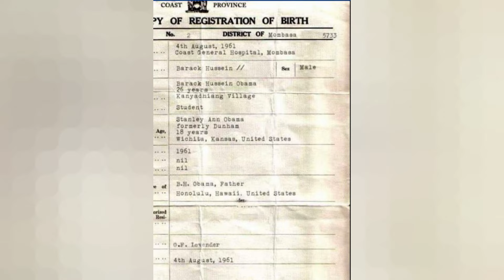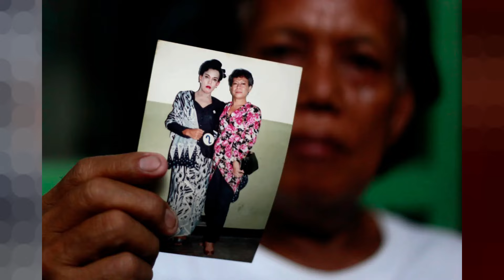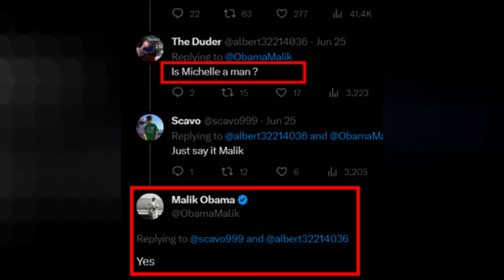Behind the Facade: The Citizenship Hoax of Barry & Big Mike Robinson